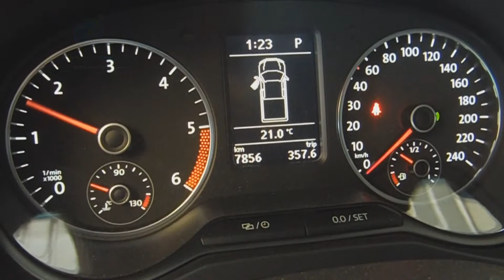Monoleva Radial // Volkswagen Amarok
Control Manual Clásico Manoleva Radial:
Permite acelerar y frenar con una sola mano, consta de una palanca instalada bajo el volante con doble función. HACIA ADELANTE FRENA Y ACELERA RADIALMENTE. Su instalación es bajo el volante al lado izquierdo o derecho, el funcionamiento del pedal de freno es mecánico, mientras que el funcionamiento del acelerador es eléctrico. Sistema Específico a pedido. Permite conducción de forma convencional.

Dirección: José Alberto Bravo 0296 Buin - Chile
Fono: (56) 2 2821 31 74